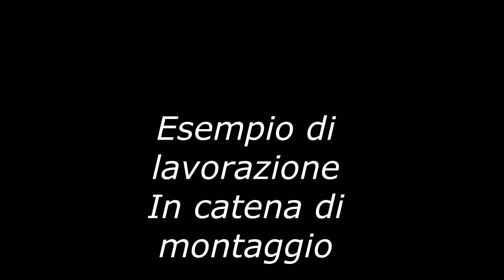Lavoro di Fabbrica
Sei minuti di una appassionata giornata di Lavoro i Fabbrica